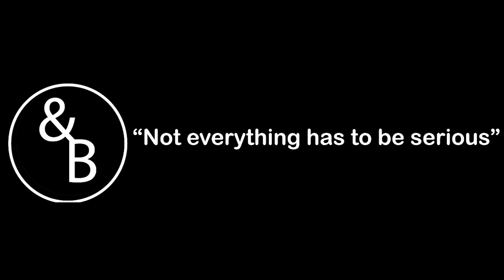&B - BENEFITS of CONTRACTING!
Jeff Aplin - President and CEO of David Aplin Group explains the huge benefits of contracting and outsourcing!

Jeff Aplin:
Experienced CEO/President with a demonstrated history of leading private growth companies in the staffing and recruiting industry. Management consulting track record in strategy and operations. Skilled in Talent Acquisition, Career Development, HR Consulting, Executive Search, and Executive Coaching. Strong leader with a Certified Management Consultant (CMC) designation from CAMC, and an MBA degree.

Bruno Lindia has been referred to as the “Professional People” expert.
He has professionally interviewed over 150,000 professionals in all walks of life.
As a syndicated host since 2018, Bruno produces a creative video series that promotes your story and your brand.
These interviews have been of a confidential nature but now – for the first time – Bruno is bringing a selection of these priceless business encounters to your screen in order to share incredible lessons in both life and business.
The video series highlights individuals who have done amazing things and want to share their stories with you. The depth of ideas and insight can help you advance your career and strengthen your personal and professional relationships.
Bruno is continually inspiring executives and their teams to be extraordinary! He has, since 2014, built a professional recruiting and search company. He co-founded a “Hall of Fame Coaching program” that helps coaches influence the best behavior in athletes.
Bruno is currently the President and founder of Dream Reach…Achieve.
A two-time International Best Selling author of “Don’t Bet on It” and “10 Discussions for Effective Leadership”, and the creator of the Pre-Transformation Certificate Program.
As an interviewer, Bruno is the ideal choice to help you market your company and build your brand. Read more on LinkedIn.
Be our Next Guest on &B - Build Your Brand on Social Media - Promote your brand and story - Published to global audience on &B's subscription channel - Additional viewers of your “&B” episodes through free publication on MegaPixx Media outlets - Download your “&B” episodes to your personal and company social media pages
Contact Bruno to learn more about his online/onsite programs:
- Professional Peak Performance Coaching (Teams and one-on-one)
- Pre-Transformation Team Workshop - 10 Habits of Leadership Workshop
- Professional Sales Execution Workshop
- Hall of Fame Coaching Sports Team workshop
- Entrepreneur Coaching and Training
- Franchise Consultation
- Executive Search Services’ Consultation

Filmed and Edited: Artin Rahim